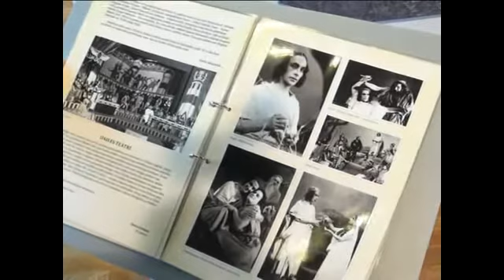DAILES TEĀTRIS ATKLĀJ SEZONU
Dailes teātris atklāj jauno sezonu ar konceptuālu laikmetīgās mākslas izstādi "Parafrāzes" un izrādi "Finita la comedia!" Aleksandra Morfova režijā.